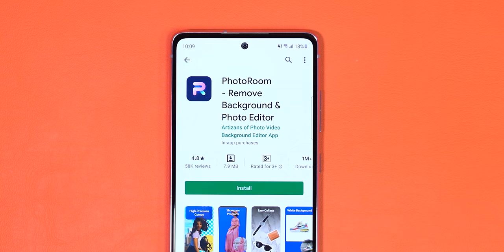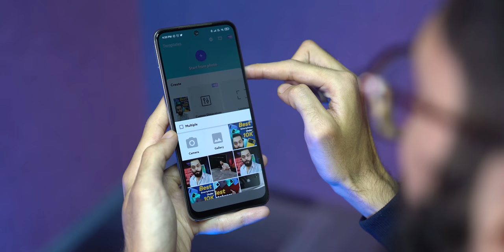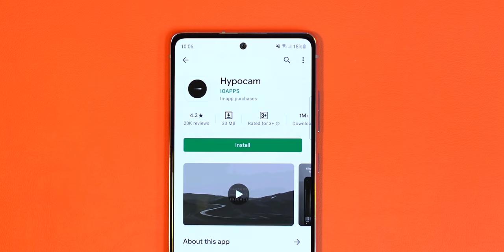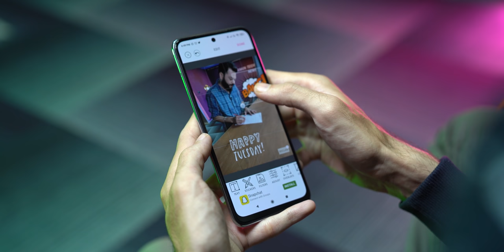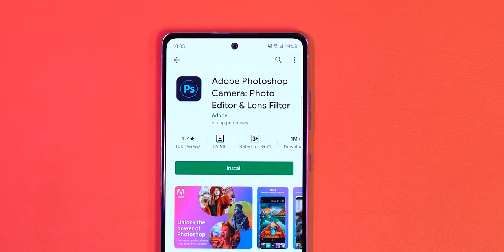Top 5 Best Photo Editing Apps For Android ⚡ April 2021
Top 5 Best Photo Editing Apps For Android | Aaj aapke liye hum laaye hai 2021 ke sabse acche Photo Editing Apps. In apps ko aap use Jaroor karke dekhiye. Aur Agar Aapko Ye Video Accha lagaa toh like bhi jaroor kijiye!

Video Highlights
00:00 Introduction
00:52 Photo Room
01:45 Vaporgram
02:34 Hypocam
03:02 PicLab
03:42 Adobe Photoshop Camera